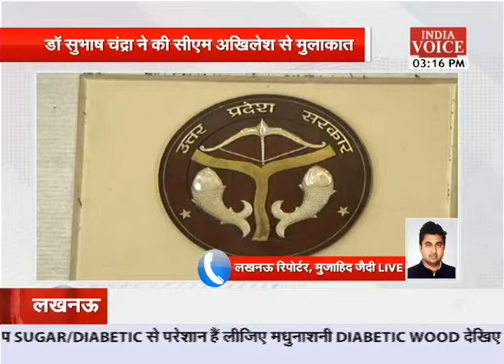dr subhash chandra meet mulayam singh